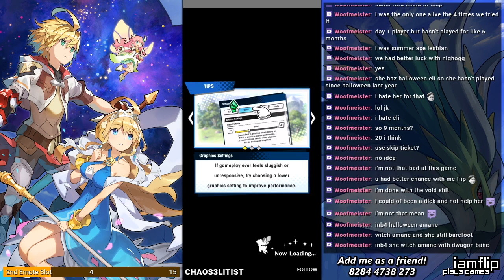[10/16/2019] Dragalia Lost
Full stream from October 16, 2019 featuring Dragalia Lost.